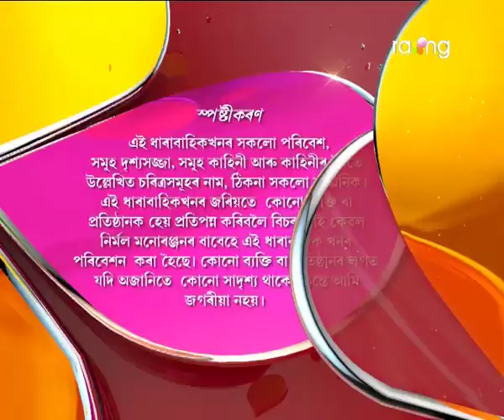Ardhangini- অৰ্ধাঙ্গিনী | 13th Nov 2017 | Full Episode | No 103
মৃত্তিকৰ মাক মলয়াই বাৰু ৰুণজুণক সহজভাৱে ল'ব পাৰিবনে?